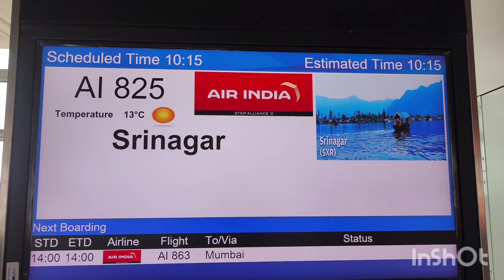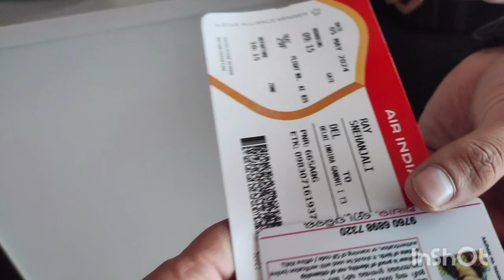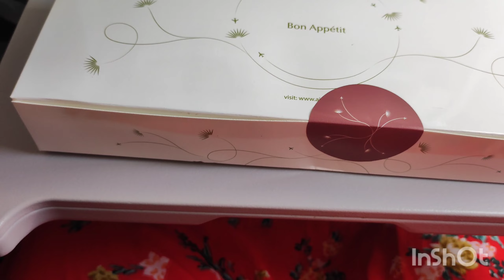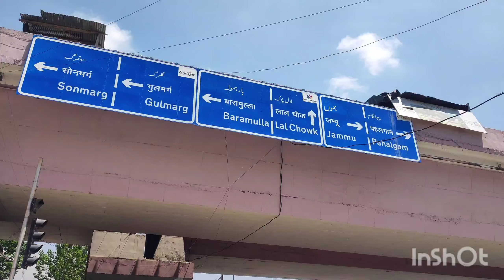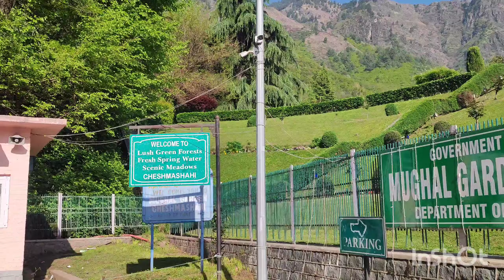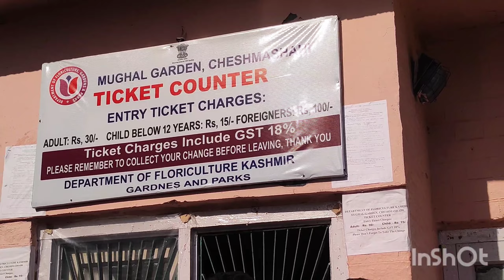Kashmir vlog#Srinagar#flight view of paradise of earth#mughal garden Chesmashahi#travel vlog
Kashmir vlog. we were staying in srinagar, near Dal lake. Delhi to Srinagar.. mughal garden chesmashahi.